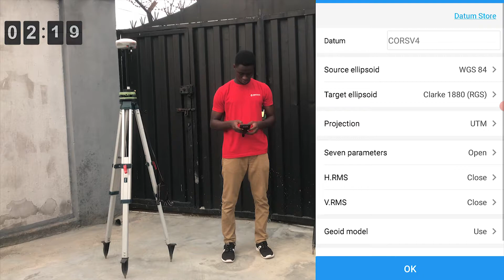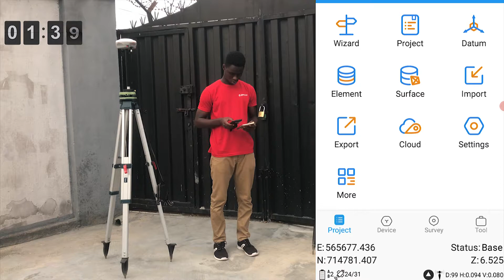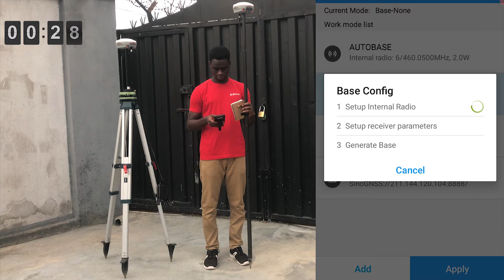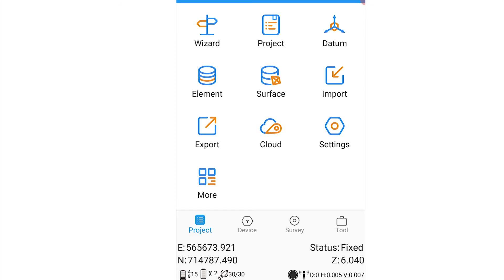GNSS TUTORIAL-COMNAV N5 BASE AND ROVER INTERNAL RADIO SETUP IN 3 MINS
This video shows you how quickly you can setup your Comnav SinoGNSS receiver in Internal Radio Mode